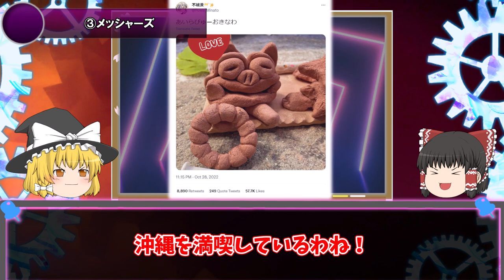🌈にじさんじのプライベートで遊んだエピソード8選【ゆっくり解説】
引用させて頂いた切り抜きチャンネル様m(__)m
動画ではほんの一部しか紹介していないので、是非下記よりチェックをお願いいたします！
どれも本当に魅力的なオススメの切り抜き動画・元配信です！